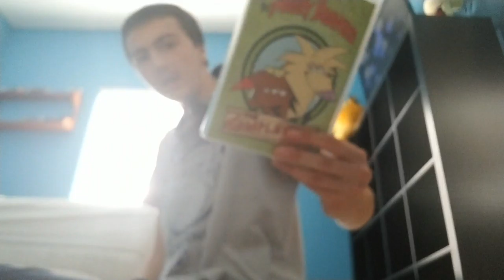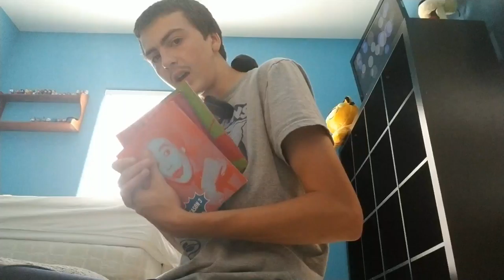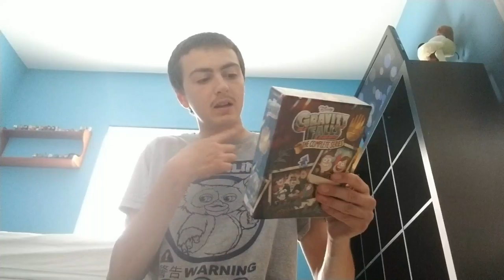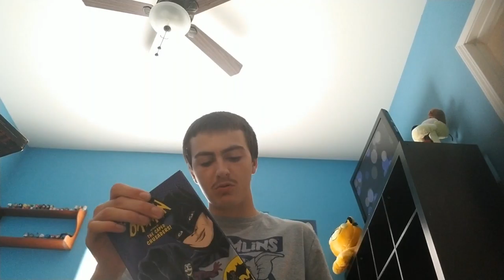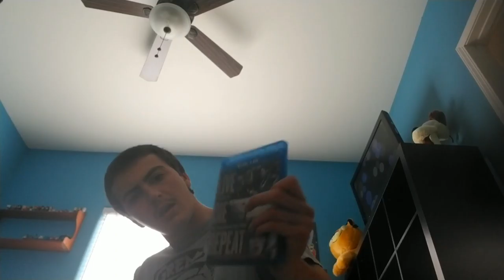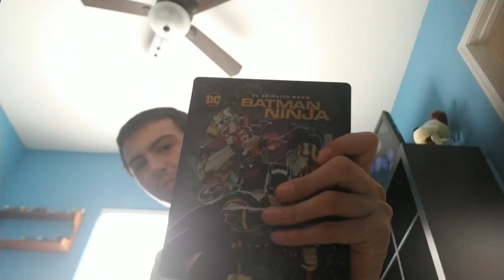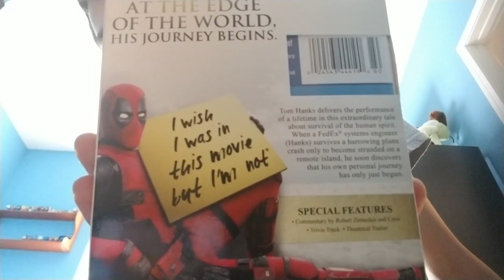my bluray collection for 2019